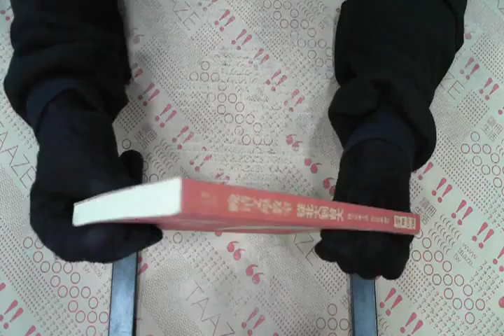TAAZE｜晚清文學教室 從北大到台大 二手書書況 9867252160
TAAZE｜讀冊生活網路書店「晚清文學教室 從北大到台大」，找二手書請至